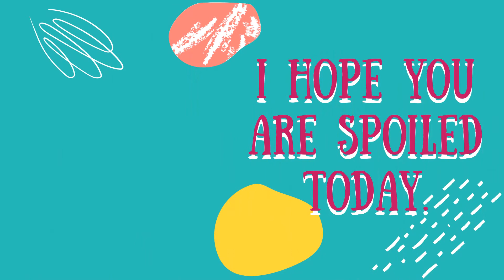Happy 20th birthday Song: Best wishes for your 20th birthday Song with message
Wishing happy 20th birthday to the newest 20-year-old in style.  Sure to love this beautiful happy birthday song as your loved one celebrates their special birthday.  Let the smiles come and the laughter for the birthday celebrant.  Today let, the new 20-year-old enjoy their birthday.  Happy Birthday you are 20.  Best wishes on your birthday.

Want Happy Birthday Gifts for 20-year-olds?  Check below:
Good Days Start With Gratitude: A 52 Week Guide To Cultivate An Attitude Of Gratitude: Gratitude Journal

Tree of Hearts Journal (Diary, Notebook)

Prayer Journal for Women: 52 Week Scripture, Devotional & Guided Prayer Journal

Worry Less, Pray More: A Woman's Devotional Guide to Anxiety-Free Living

The Bible in 52 Weeks: A Yearlong Bible Study for Women

True You: A Self-Discovery Journal of Prompts and Exercises to Inspire Reflection and Growth

100 Things I Love About You: A Journal

Relaxing Colouring Book for Girls, Cute Horses, Birds, Owls, Elephants, Dogs, Cats, Turtles, Bears, Rabbits,
I Am Confident, Brave & Beautiful: A Coloring Book for Girls